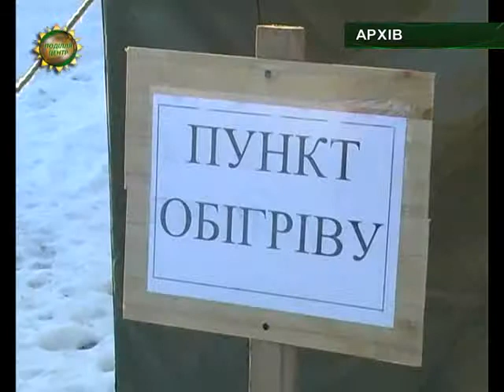ХОДТРК "Поділля-центр" 380 стаціонарних пунктів обігріву